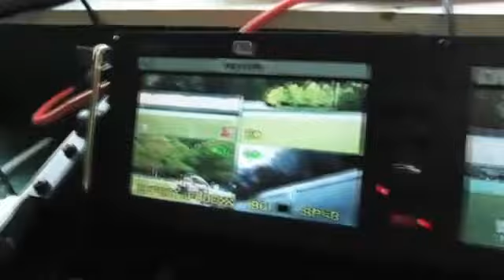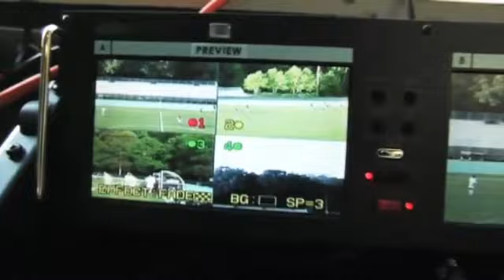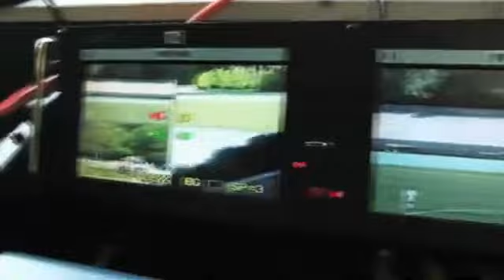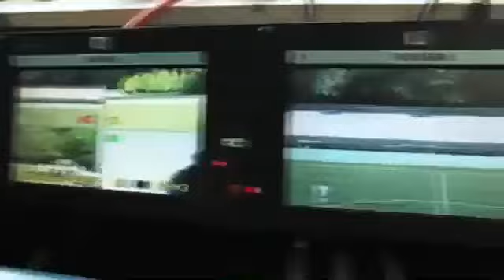Football - Macon Co vs Greenbrier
Tune in Friday, September 28, at  8:00 PM EDT to see Macon County vs. Greenbrier Football LIVE at Greenbrier High School, Springfield, Tennessee.

Participants
Macon Co. High School, Greenbrier High School

Produced By TSSAA